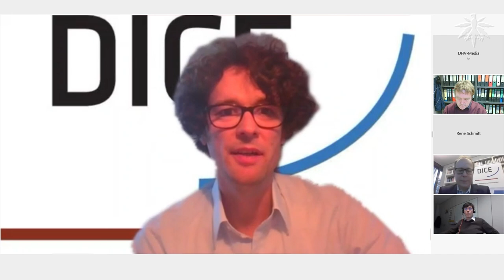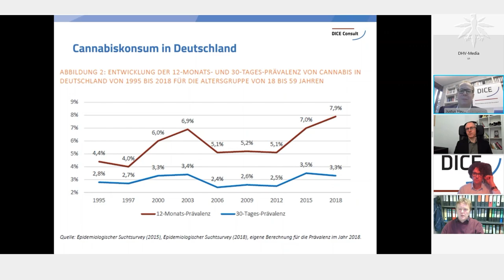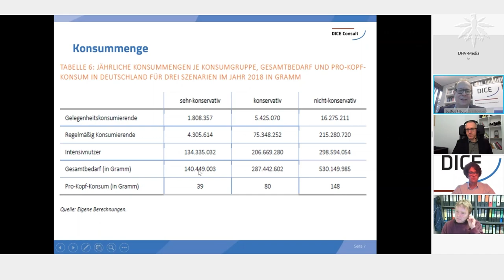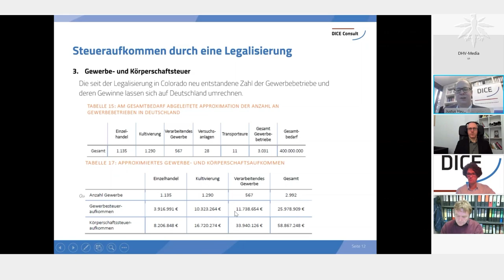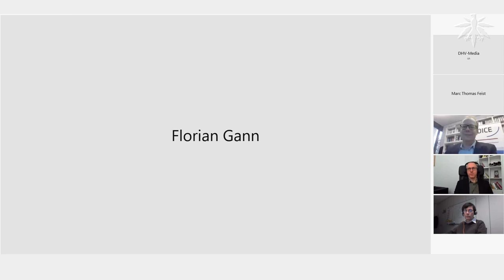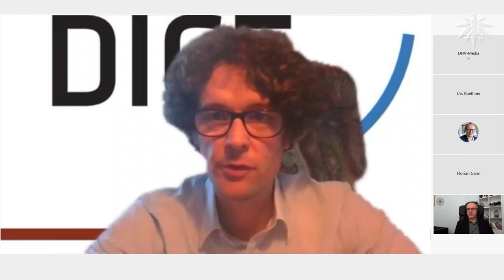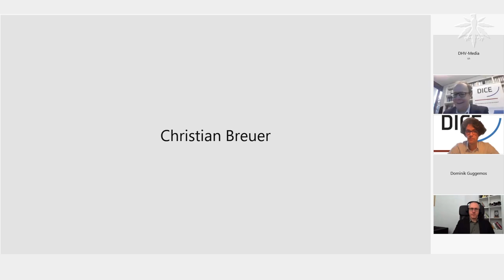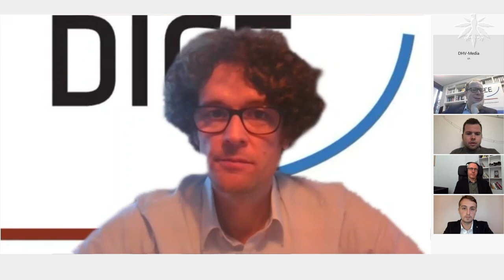Pressekonferenz: Justus Haucap stellt Update seiner Studie zu den Kosten der Cannabisprohibition vor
Am 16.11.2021 fand eine Pressekonferenz des DICE Institut statt, in der Justus Haucap ein Update seiner Studie zu den Kosten der Cannabisprohibiton vorstellte. Während in der ersten, 2018 vom DHV in Auftrag gegebenen, Studie noch rund 2,66 Milliarden € mehr in der Staatskasse durch die Legalisierung erwartet wurden, steigt diese Zahl durch neue Daten über die Konsummengen, die Ergänzung von Gerichts- und Justizkosten und weitere neue Erkenntnisse auf über 4,7 Milliarden € an. Auch Georg Wurth hat an der PK teilgenommen und sein Fachwissen eingebracht.